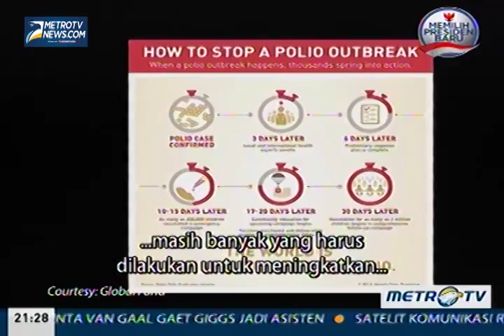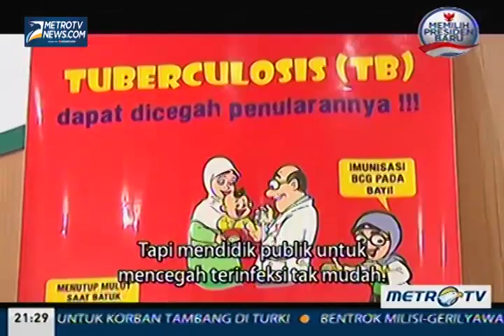Face2Face with Desi Anwar episode Bill Gates seg 3